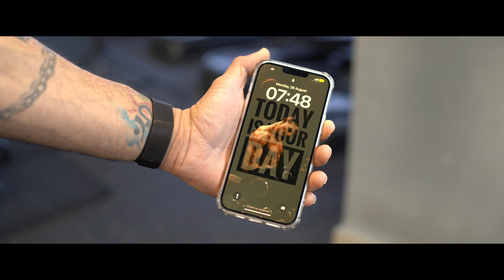Tough Enough | Episode 1 - Begin Again | Shoulders & Arms Workout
Join me as we embark on a transformation journey, pushing our limits to become 'Tough Enough'

Weighted Vest from Limitless Fitness India

Click on the Bell icon to stay updated!

0:00 - Tough Enough Intro
00:58 - Workout Split
01:15 - Shoulder Machine Press
03:18 - Side Raise
05:10 - Tricep Pushdown
06:00 -Tricep Overhead Extension
07:15 - Preacher Curl
08:33 - Hammer Curl